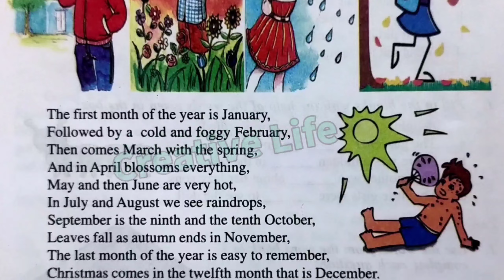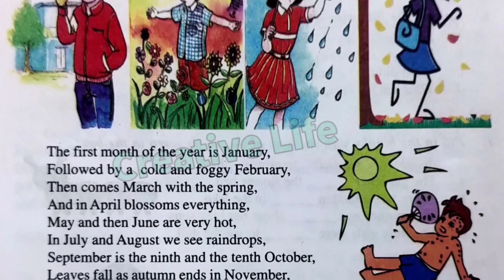"LOVELY SEASONS"poem class4 Lesson13 हिंदी अर्थ एवं अनुवाद Hindi Translation,English,Spring,Rainbow